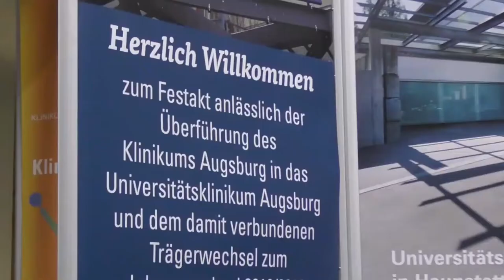Feierlicher Festakt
Das Video wurde beim Festakt anlässlich der Überführung des Klinikums Augsburg in das Universitätsklinikum Augsburg und den damit verbundenen Trägerwechsel zum Jahreswechsel 2018/2019 aufgenommen und uns von der Stadt Augsburg zur Verfügung gestellt. Vielen Dank!